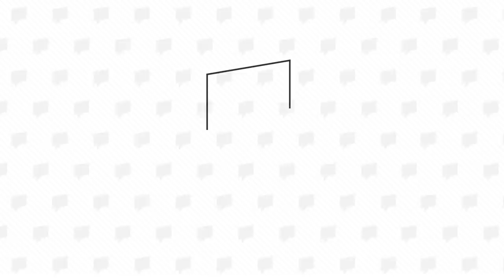【Jackson王嘉爾】僅睡3小時惹粉絲擔心 充滿熱情Hani暖稱讚「帥氣」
Jackson要照顧好身體啊...